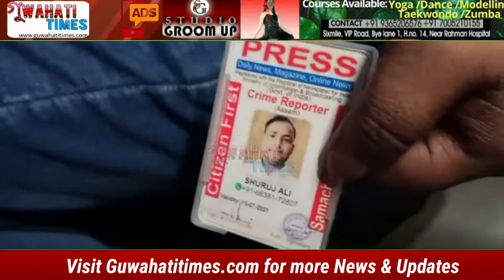এইবাৰ গৰু ছিণ্ডিকেটৰ সৈতে জৰিত হৈ আৰক্ষীৰ জালত পৰিল এজন স্বয়ম্ভূ সাংবাদিক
এইবাৰ গৰু ছিণ্ডিকেটৰ সৈতে জৰিত হৈ আৰক্ষীৰ জালত পৰিল ৱেব পৰ্টেলৰ এজন স্বয়ম্ভূ সাংবাদিক